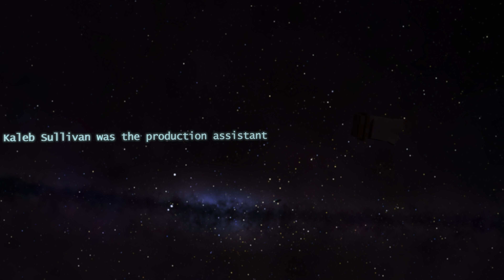"EMERGENCY MEETING" Among Us Minecraft Music Video | 3A Display (Ft. Random Encounters)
There's an imposter! Call an Emergency Meeting!

CREDITS:
Directed by Isacx
Song by Random Encounters
Animated by Kaleb Sullivan & Isacx
Lighting by Kaleb Sullivan
Composited by Michael Bereznicki
Set by Chase P.
Special Thanks to Trainguy, Cubical, ZAMination and EnchantedMob

We Hope You Enjoyed The Display!